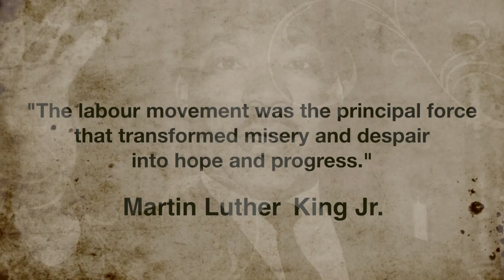Sign a Union Card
One of the submissions for the Canadian Labour Congress' 2013 One Minute Message Video contest. While this was not one of the finalists, we feel it's a video worth showing!  Congratulations to Alex Hanson.